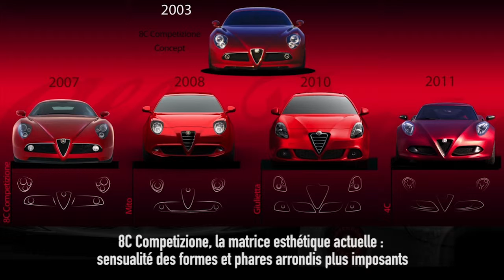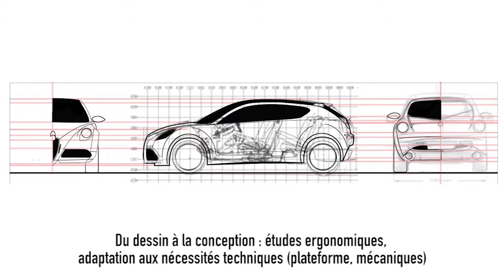Alfa Romeo L'évolution